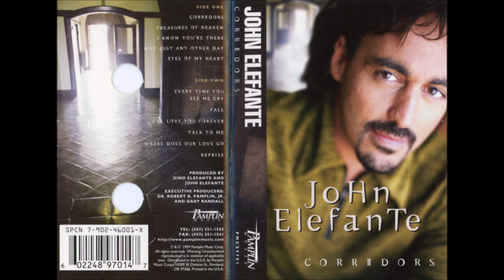John Elefante "Corridors" (1997) - 01 Corridors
The former Kansas frontman and ace record producer follows up his solo album from a couple of years ago with this mature wedge of AOR. Polished with perfect vocals and a rock veneer that has class written all over it! I've always admired Elefante's vocal talent but here singer, song and production sound combine to stun the listener. This is close to being an absolute classic, with songs like "Not Just Any Other Day" lifting the listener back to Jerusalem and the crucifixion. Stylistically, the album is reminiscent of early Richard Marx, bits of late Beatles and Phil Keaggy. "Treasures Of Heaven" has a familiar violin riff and intense feel. Some songs have a dynamic prophetic feel as Elefante writes from God's perspective on "Talk To Me" and "Eyes Of My Heart", engaging the listener both musically and spiritually. Powerful stuff! The album closes with the wonderful "Where Does Our Love Go?" which feels like a follow up to "That's Why God Made This Moon" on his last project. Overall, this is a very adult affair both lyrically and musically which drops short of being absolutely unmissable, but it's pretty close. Worth buying just to check out "Not Just Another Day". (Cross Rythyms Review by Mike Rimmer)

John Elefante
Album: Corridors
Label: Pamplin Music
Release Date: May 20, 1997
Genre: Rock, Religious
Style: AOR, Pop Rock, CCM, Contemporary Christian, Gospel

John Elefante: Vocals, Keyboards, Producer
Dino Elefante: Producer
Paul Rogers: Acoustic Guitar (tracks: 2, 3, 8)
Matt Pierson: Bass
Tim Smith: Bass (tracks: 1, 8)
Dan Needham: Drums, Percussion
Gary Burnette: Electric Guitar
George Marinelli: Guitar, Mandolin
Mark Douthit: Horns
Jeff Roach: Piano, Keyboards
Glenn Pearce: Lead Guitar
Tony Harrell: Organ
Jeff Roach: Piano
Chris Carmichael: Violin

Songs
1 Corridors
2 Treasures Of Heaven
3 I Know You're There
4 Not Just Any Other Day
5 Eyes Of My Heart
6 Every Time You See Me Cry
7 Fall
8 I'll Love You Forever
9 Talk To Me
10 Where Does Our Love Go
11 Reprise

1, 4, 5, 6, 7, 9, 10, 11 written by Dino Elefante, John Elefante
2, 3, 8 written by Dino Elefante, John Elefante, Paul Rogers

Distributed By Pamplin Music Corp.
Mastered At Mastermix
Recorded At – Sound Kitchen & The Snack Bar
Published By – Uncle Pitts Music, BMG Music, Warner Chappell Music
Glass Mastered At Technicolor, Camarillo, CA
Art Direction, Design – Anderson Thomas Design, Inc., Jay Smith
Assistant Engineers: Jason Salas, Kent Kelsey, Tim Coyle, Todd Gunnerson
Engineers: David Thoner (track 5), Steve Marcantonio (tracks: 1 to 4, 6 to 11)
Executive Producers: Robert B. Pamplin, Jr., Gary Randall
Mastered By Hank Williams
Mixed By Dino Elefante (track 10), J.R. McNeely (tracks: 1, 2, 4 to 9), Steve Marcantonio (tracks: 3, 11)
Photography By Russ Harrington
Additonal Photography by PhotoDisc, Inc.
Stylist – Debra Wingo

John Elefante (born March 18, 1958) is an American singer-songwriter, instrumentalist, and Record producer. He is known for his tenure as frontman of the rock group Kansas and is currently touring with several groups that have featured members from classic rock bands.
Born in Levittown, New York, his family soon moved to Long Beach, California. Growing up, he sang and performed drums for his family band, The Brotherhood. As an artist, his credits include writing and singing lead vocals on three multi-platinum albums; as producer, his albums have earned numerous GMA Dove Awards, four Grammy Awards (most recently in 2000) and ten Grammy nominations. He has maintained a close working relationship with his brother, Dino (co-writer of several Kansas songs), throughout his career and has been married since 1986 and has three children.
Throughout the latter half of the 1990s, Elefante continued his breakneck pace as producer, and now record label chief. He decided it was also time to begin a solo career. Elefante released two solo albums: Windows of Heaven (1995) and Corridors (1997).